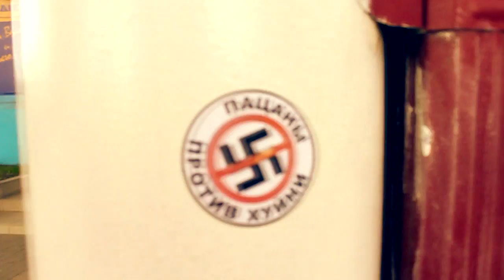Winston - На Улицах Будущего [HD] 9 Оффициальный Hip-Hop.ru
при помощи